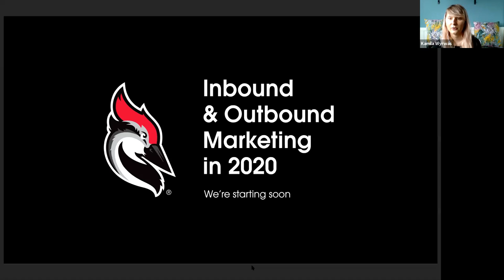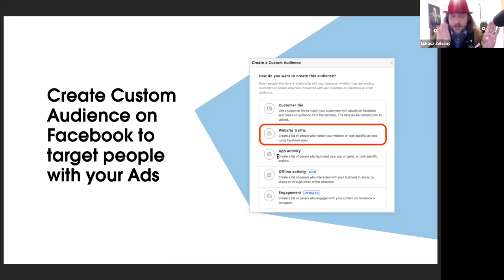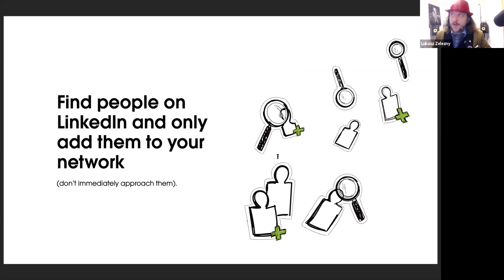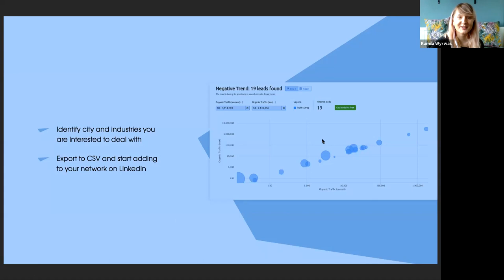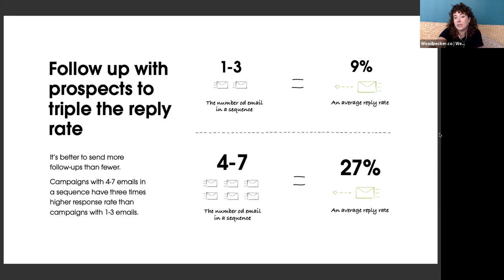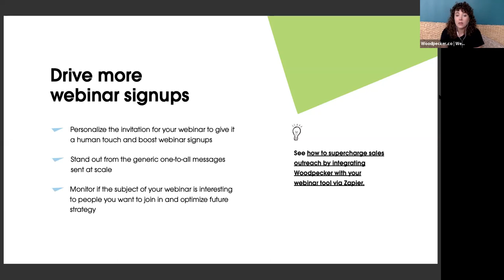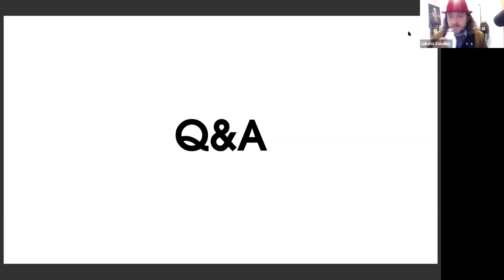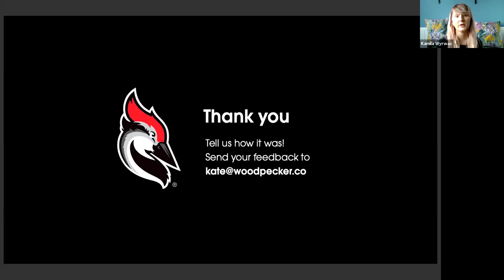Inbound & Outbound in 2020 Woodpecker Webinars with Lukasz Zelezny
How to use inbound & outbound to increase sales revenue?

Today's topics:
- How to find leads the inbound way
- How to get your prospects to become your customers
- What are the not-so-obvious ways you can use email automation to grow your business

Woodpecker is an intuitive cold email tool for lead gen, sales & recruitment professionals.